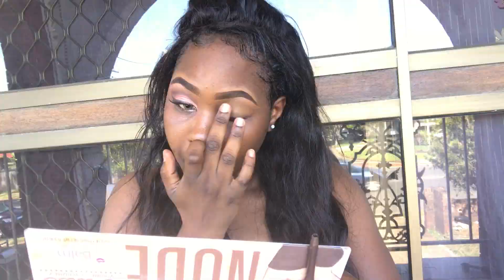WATCH ME TRANSFORM | BASIC TO BADDIE 2016 | MAKEUPBYNAS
Hey everyone, hope ya'll doing well

Here's a little tutorial on how I TRANSFORMED myself! Hope you enjoy! Please gives me a sub and thumbs up if you like. Thank you